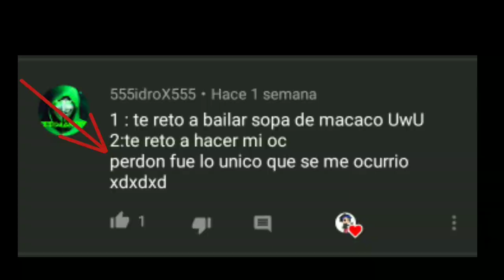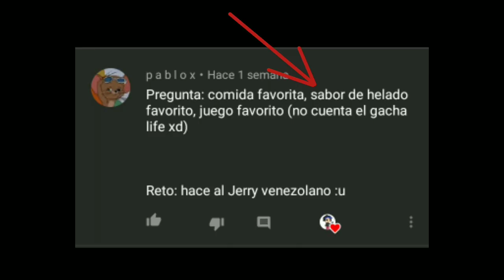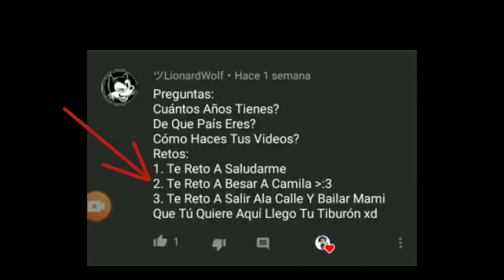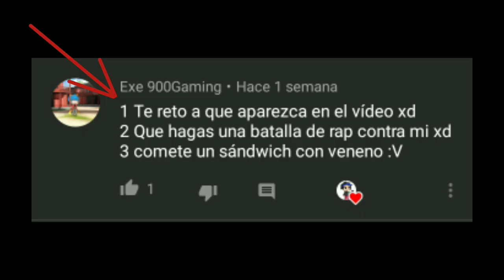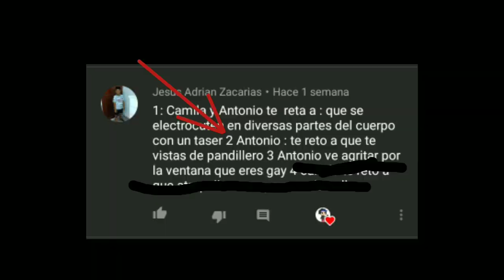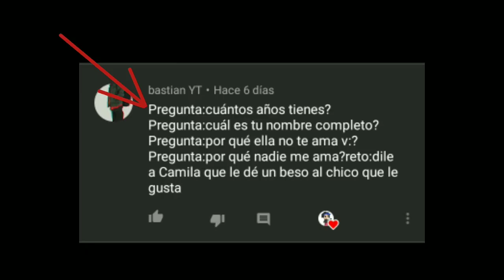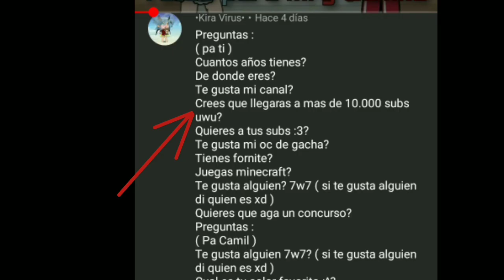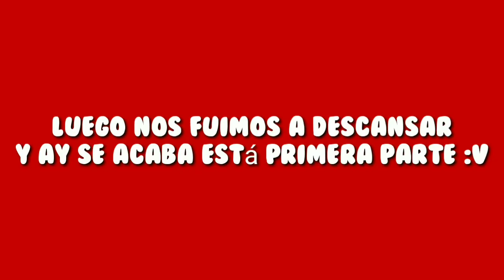Cumpliendo sus retos y preguntas (Parte 1) -FT: Camila Beltrán